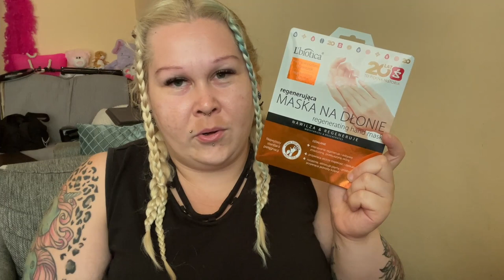Nowości wartę uwagi🤩 + KONKURS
Hejka Kochani🥰  W dzisiejszym filmie trochę nowości czyli kolejny odcinek z serii PUSTEGO PUDEŁKA 🤩 Oczywiście zapytam was czy korzystaliście już z któregoś kosmetyku z filmu? I jak wam się sprawdziły ? Dajcie znać w komentarzu! I oczywiście najważniejsze! KONKURS!

⭐⭐⭐Zasady konkursu : ⭐⭐⭐
-ZAOBSERWUJ mnie na Instagramie (link na dole)
-Napisz w komentarzu dlaczego właśnie TY powinnaś dostać tego box'a , niech poniesie was inwencja twórcza! 💜
Konkurs trwa do 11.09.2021 z wygranym skontaktuje się pod wybranym przeze mnie komentarzem! Powodzenia!🧐